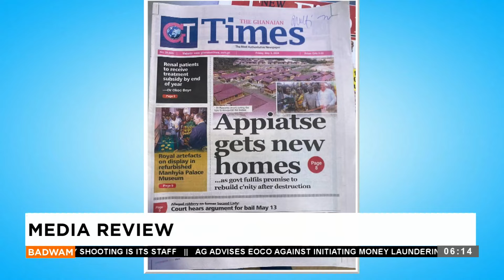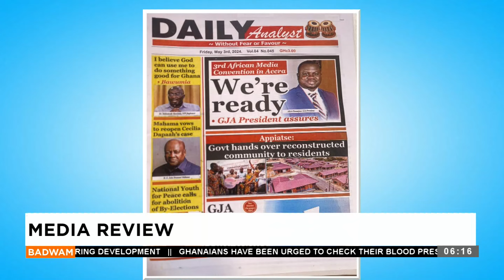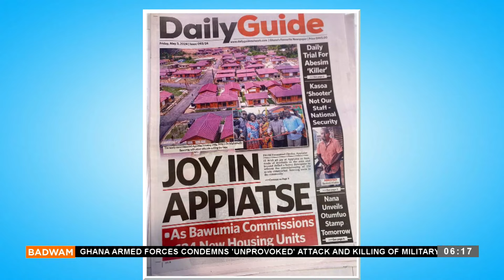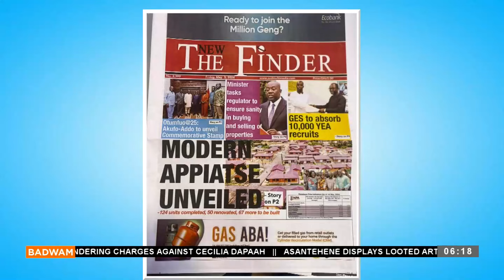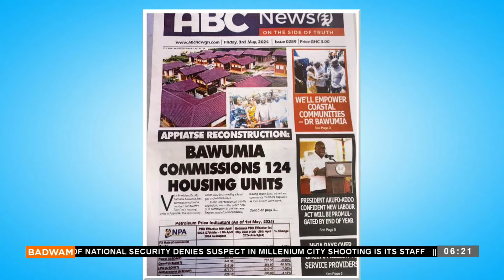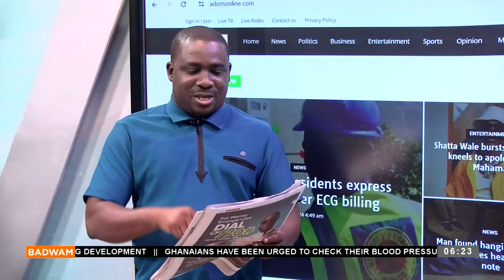Badwam Media Review on Adom TV (03-05-24)